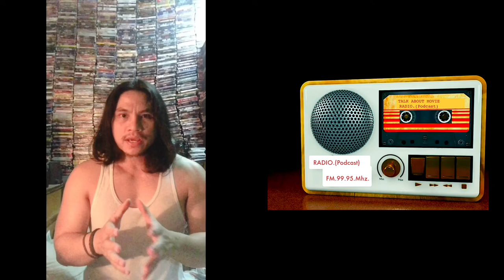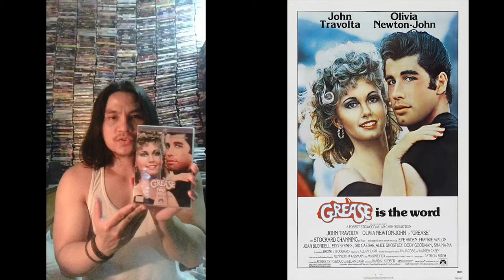แซมมวลเอลแนะนำหนัง | กรีส | GREASE-1978 | Samuel Action MAN TH.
-แสบ
-sabsamuel
-sabsamuelkhamphiman